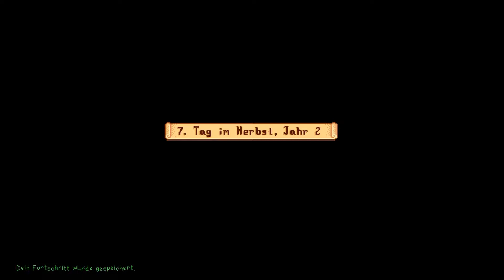Stardew Valley 🌾95 -Dunkelkammerspaß zu Zweit- Adamantios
Stardew Valley! Nachdem wir es leid waren für einen großen Konzern zu arbeiten, den es nur intressierte das wir Menschen ausbeuten. Brauchten wir einen Szenenwechsel. Und da kam uns das Geschenk unseres Großvaters gerade recht!
Wir kündigen diesen Sklavenjob und begeben uns in ein neues Leben und einer neuen Aufgabe. Unserer eigenen kleinen Farm!

Stardew Valley ist von Eric Barone und erschien am 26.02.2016 auf Steam. Wo es dann auch zu einem riesen Erfolg wurde. Chucklefish veröffentliche dann die Entwicklung von Barone.

Adamantios#2965